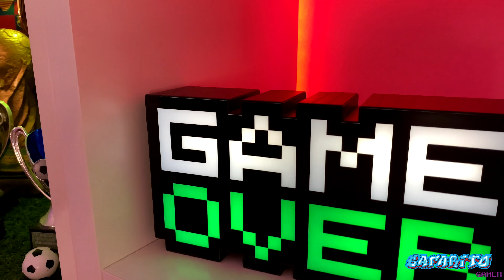🚨🧢 TE PRESENTO MI NUEVO SETUP 🔥 🎮 UNA HABITACIÓN ÉPICA 🧌 🕶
🧢 ¿Qué pasa chavales? 🧢

POR FINNNNNNNNNNN está listo mi nuevo nuevo setup 👾🎮🕹

He tardado dos semanas en montarlo y ha sido un trabajo duro, pero ya está listo.

En este vídeo os muestro cómo ha quedado y las cosas que tiene colocadas.

Me da lástima haber dejado mi antigua habitación de videojuegos, pero ya hemos pasado al siguiente nivel.

🍾 A disfrutarlo 🍾

✅GAMEPLAY✅

👍🏻 Un abrazo. 🤗💯.